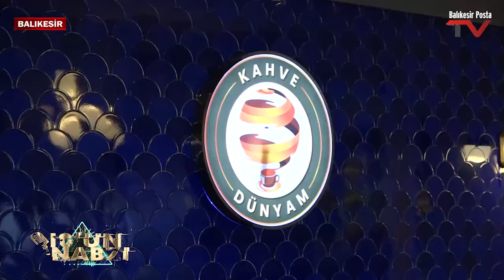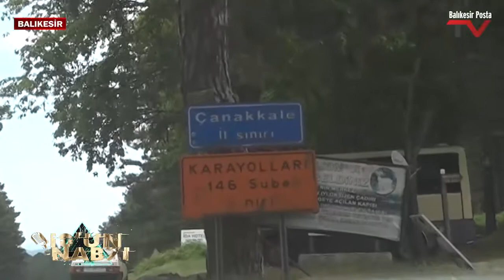✅ LEVENT M. BAŞSAKA'NIN SUNUMUYLA...🎤 "10’UN NABZI"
🎤 "10’UN NABZI" PROGRAMININ BU BÖLÜMDEKİ KONUĞU,
👉 AK Parti Genel Başkanvekili Yardımcısı | Balıkesir Milletvekili | TBMM Dışişleri ve Dijital Mecralar Komisyonları Üyesi | AKDENİZ-PA Üyesi MUSTAFA CANBEY